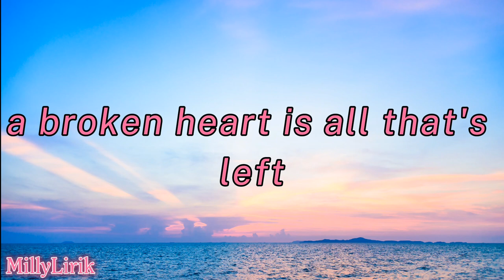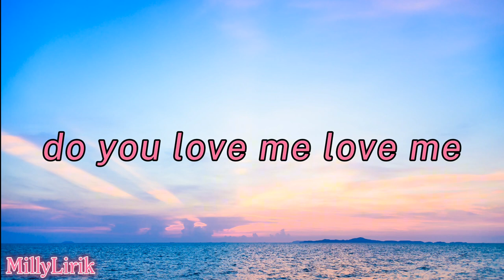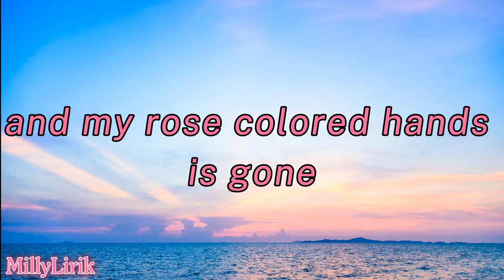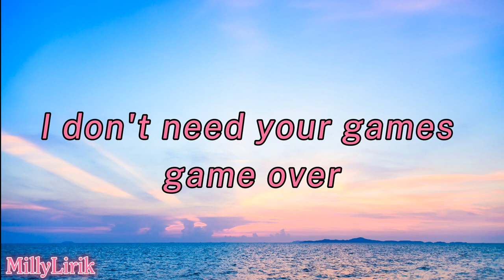Arcade - Duncan Laurence Ft Fletcher (Lyrics)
Headphones Recommend !!!

Oh
Oh

Oh
Oh

Oh
Oh

Oh
Oh

Oh
Oh